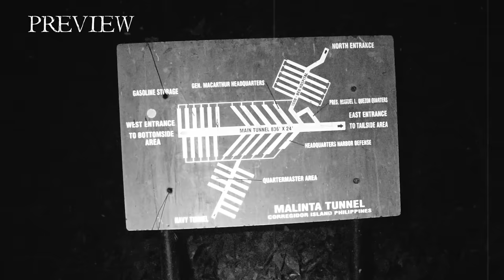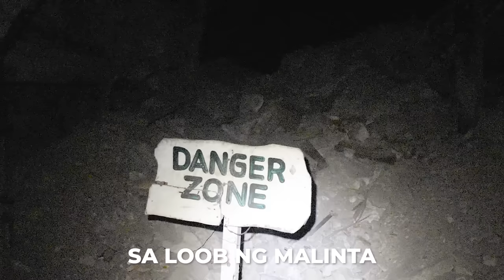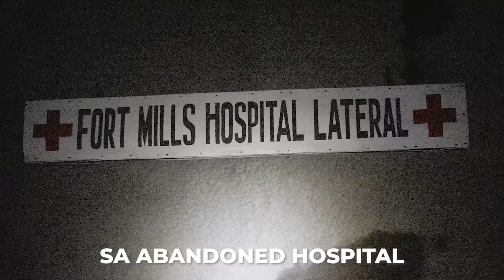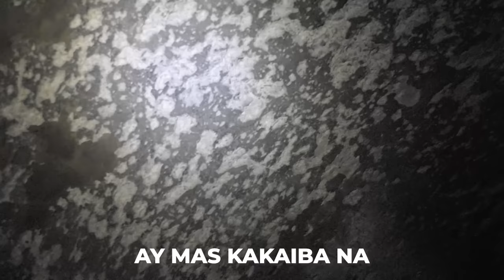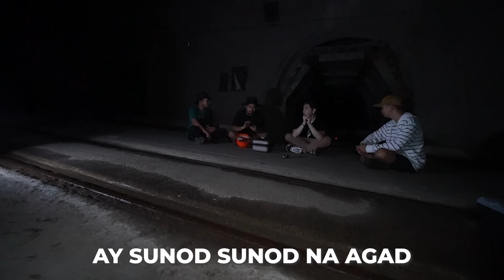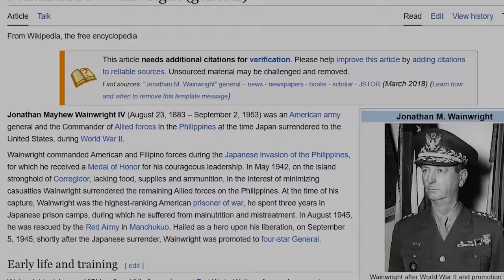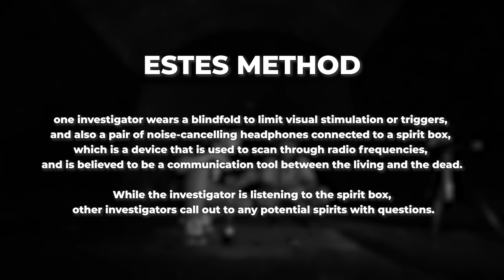EXPLORING CORREGIDOR'S MALINTA TUNNEL (Most haunted)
Para sa episode na to ay nilibot namin ang pinaka haunted na tunnel sa Corregidor island kung saan dito binawi ng tatlong libong hapon na sundalo ang buhay nila sa loob. Ang Malinta Tunnel. Isa sa pinaka makasaysayang horror exploration and adventure sa lahat ng paranormal investigations namin